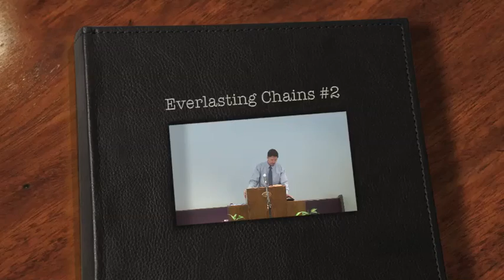2016 08 14 1000 Everlasting Chains #2